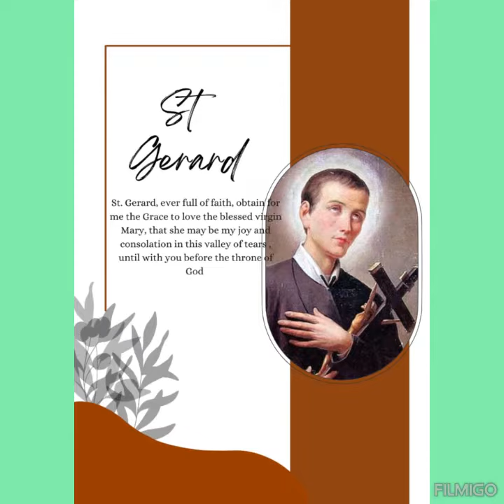Happy feast day of St Gerard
the Saint of mothers